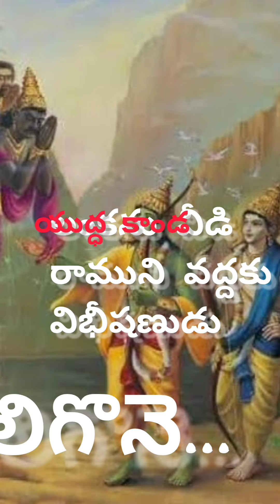శశకిరణ్ కొమాండూర్ శ్రీమద్రామాయణం యుద్ధ కాండ 48 రాముని వద్దకు విభీషణుడు